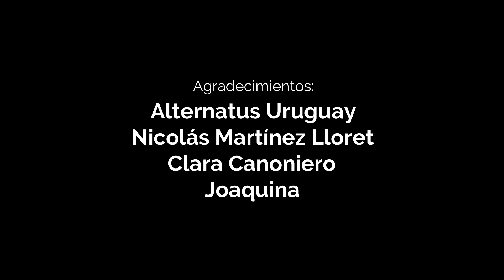Pedaleando URUGUAY || EP. 003 - 🏜Punta Negra, Piriápolis y Neptunia🛣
En esta ocasión les compartimos el recorrido que hicimos por Ruta 10, pasando por la costa del departamento de Maldonado y luego por la Ruta Interbalnearia hasta Las Cumbres de Neptunia.

También tuvimos la oportunidad de formar parte de un taller de Alternatus Uruguay que trataba de reconocimiento y manipulación de serpientes venenosas, haciendo foco en las que habitan en nuestro país.

Aqui les comparitimos las redes donde pueden visualizar el trabajo del día a día de este emprendimiento familiar: